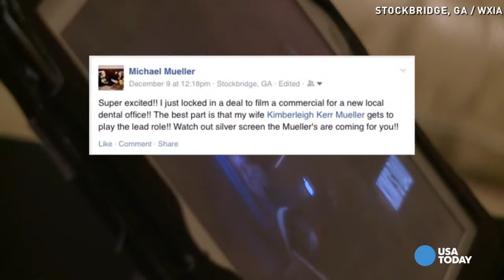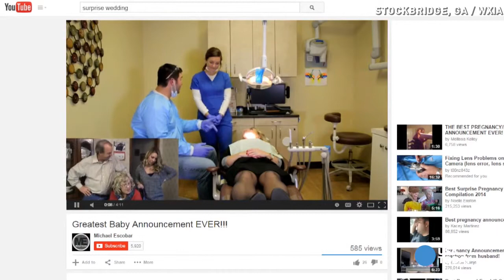Surprise! Couple stuns with baby announcement video